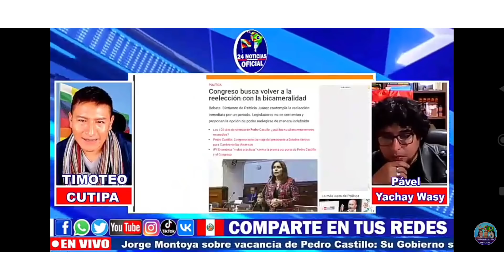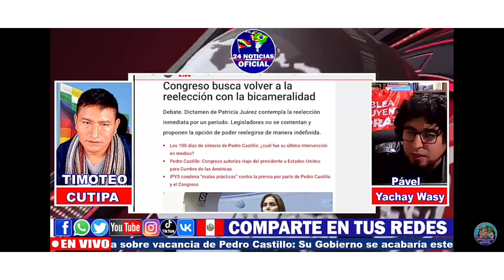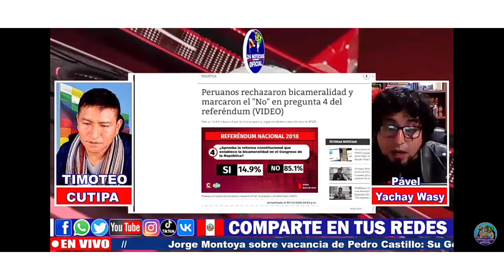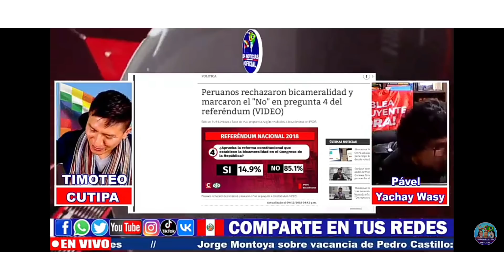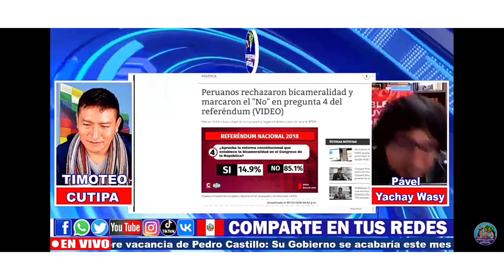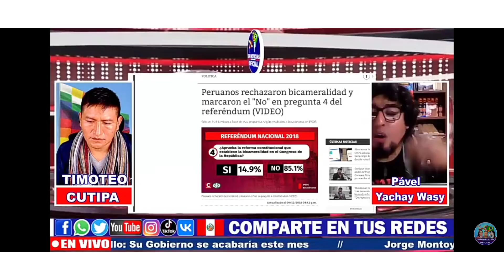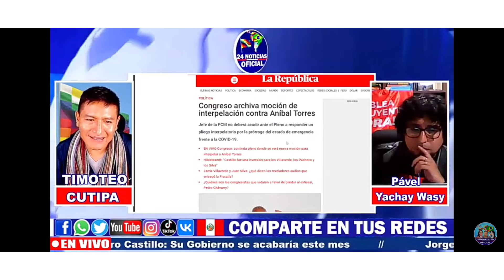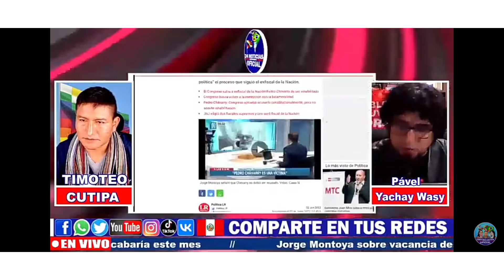y @pavelyachay Destruyen al Congreso y llaman a las calles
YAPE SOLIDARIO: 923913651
Número de cuenta BCP Soles es 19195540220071.
Número de cuenta interbancaria es 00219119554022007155.
¡Solo el pueblo salva al pueblo!